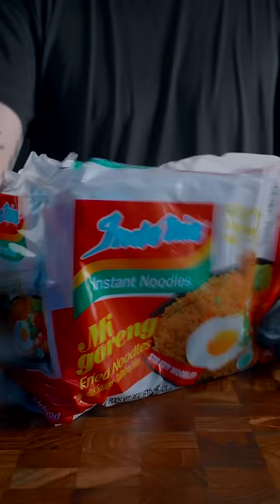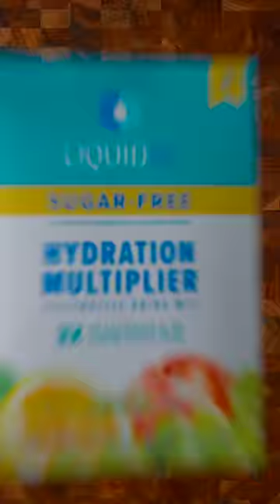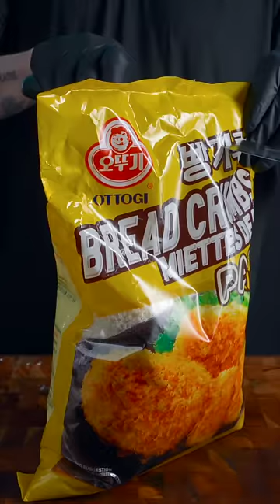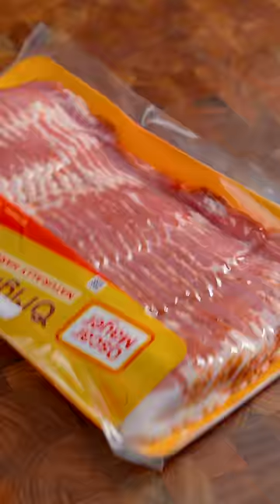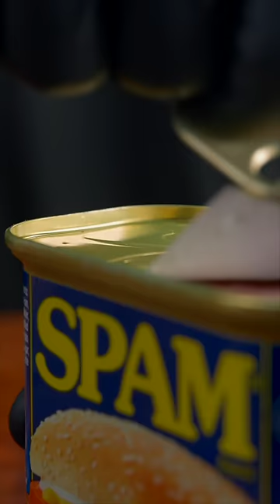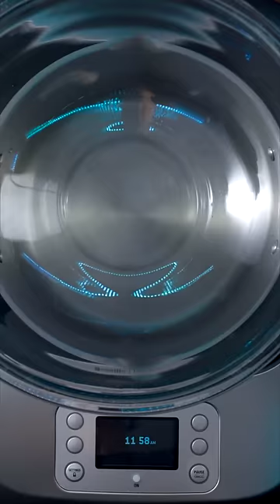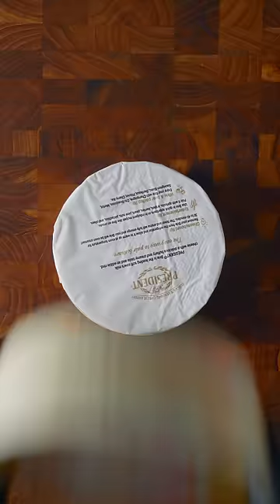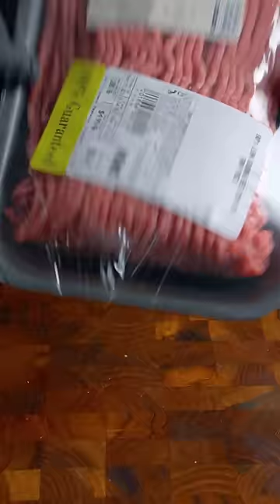Best of Zach Choi Foods | MUKBANG | COOKING | ASMR #65